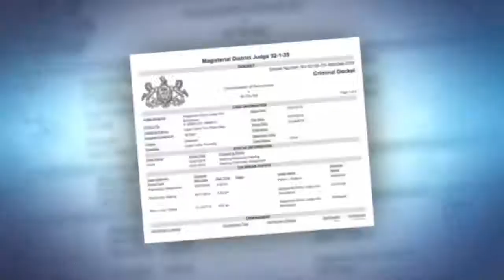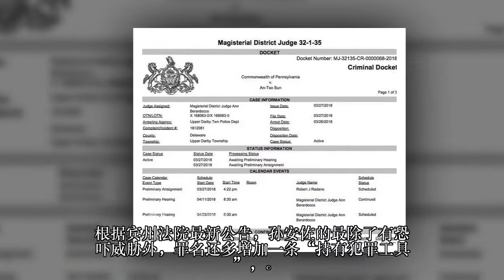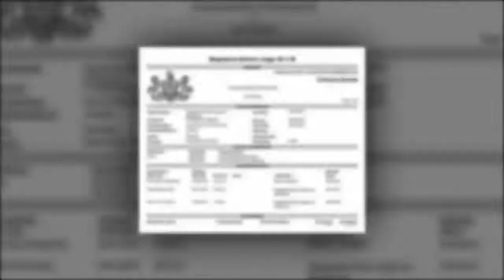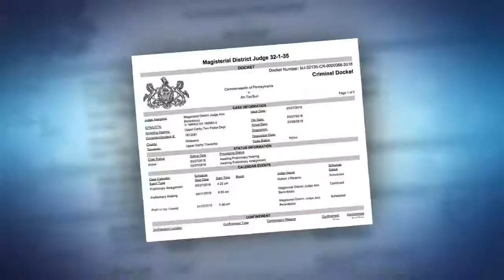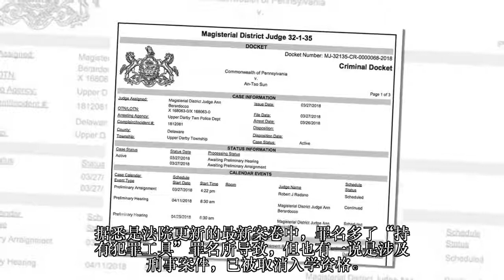【快讯】孙安佐“罪名多加一条”律师遇最大难关！她出面冷揭：“确保定罪遣返！”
孙安佐在美国因向同学开了一场“扫射校园玩笑”被警方逮捕，

一开始孙安佐与狄莺等人都声称“只有子弹没有拥枪”，

没想到之后警方发现孙安佐的Home妈替他藏匿枪枝及1600发子弹，

狄莺与孙鹏只好花大钱请了2名五星级律师赴美救子，之前资深律师邱彰曾出面讲“狄莺稳赢了”，

但美警不认反说“劝他认罪协商，才不会被关太久！”。
根据报导，孙安佐的案情一直都在变动，虽然狄莺请了2名强大律师，

但是现在碰到了最大难关是“对手检察官背景相当强大，不可小看”

，该名检察官拥有30年的经验，一上任时就宣布“会着手打击枪枝犯罪！”，因此对于孙安佐事件更不可能放过。
根据宾州法院最新公告，孙安佐的最除了有恐吓威胁外，罪名还多增加一条“持有犯罪工具”，

原本孙安佐的案件是要在4月11日开庭审判，但突然喊卡延到25日，

原本狄莺的律师要开记者会说明，但最后以“无法预见的情况”取消，

知名律师邱彰则出面表示“这一条通常都会加的，因检方要确保能将他定罪，

但因前一条恐吓攻击已够大，预计加这条只是要能够定罪将孙安佐遣返。”
图片来源：苹果新闻

目前